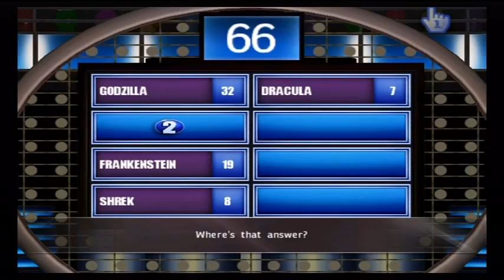Family Feud: 2012 Edition - Wii Gameplay